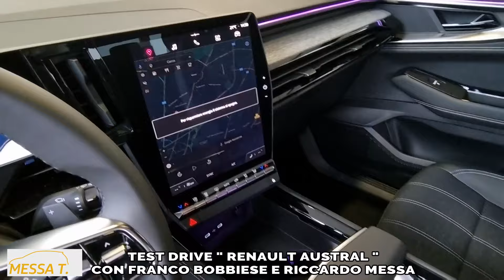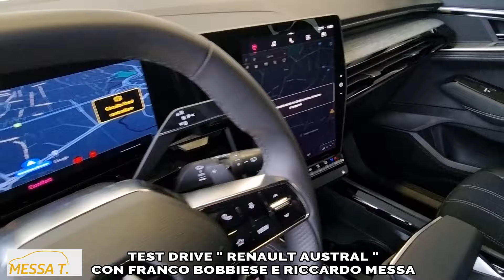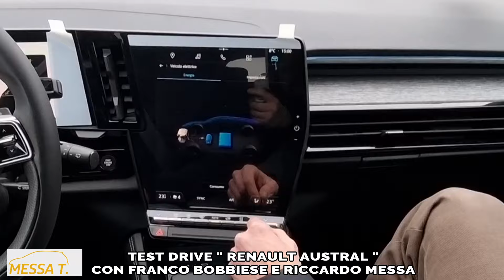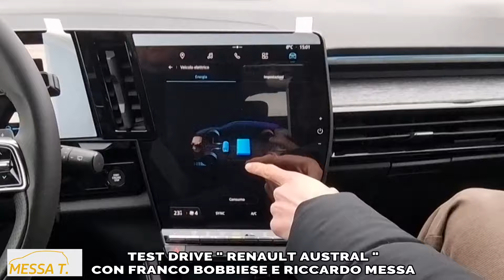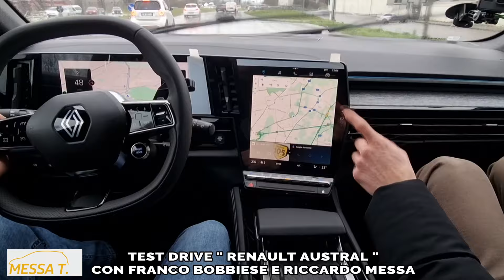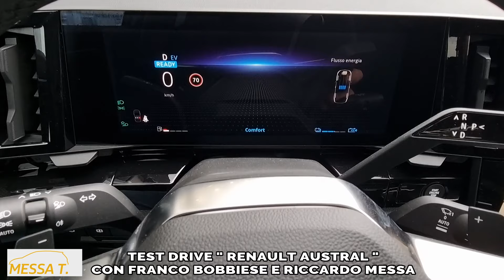TEST DRIVE " RENAULT AUSTRAL " CON FRANCO BOBBIESE E RICCARDO MESSA